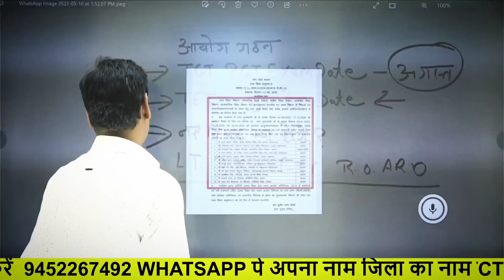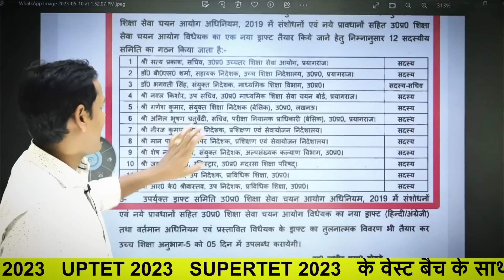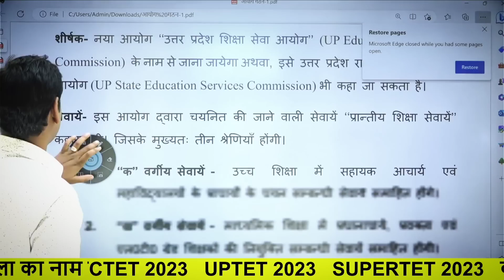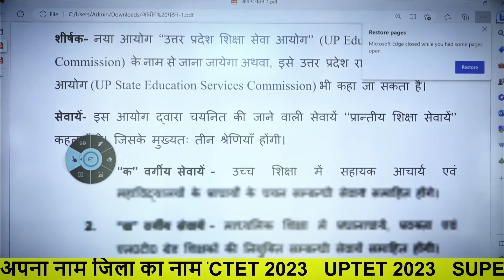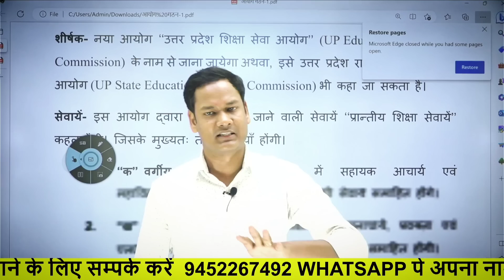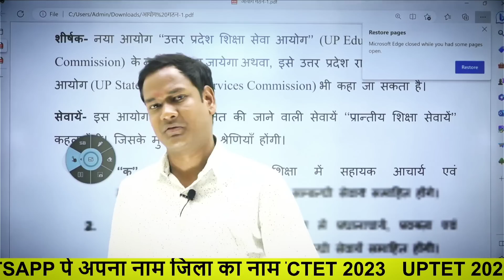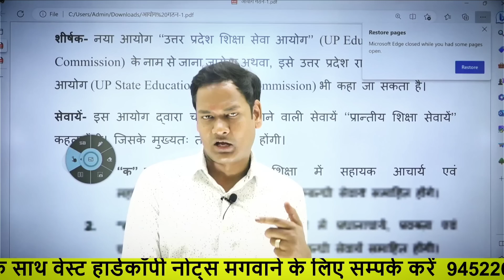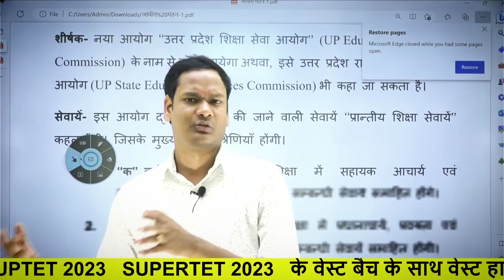नया आयोग 12 सदस्य नोटिस नया ड्राफ्ट नए नियम TGT PGT EXAM DATE LT BEO RO ARO GIC 2023 UPDATE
नया आयोग 12 सदस्य नोटिस नया ड्राफ्ट नए नियम TGT PGT EXAM DATE LT BEO RO ARO GIC 2023 UPDATE BY EXAM MASTER